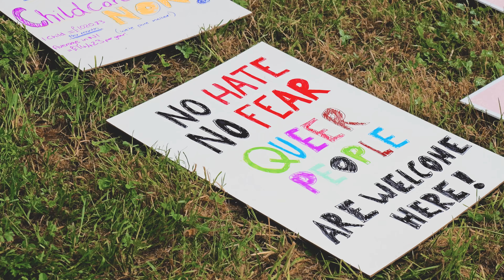We Can Do Better | Opening Weekend Events